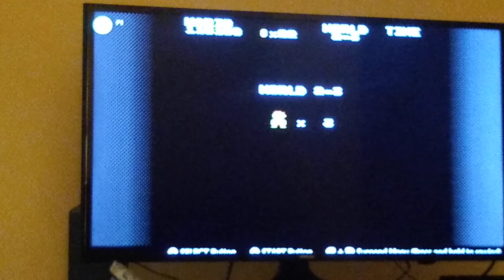Super Mario Bros 2 The Lost Levels world 2 Walkthrough